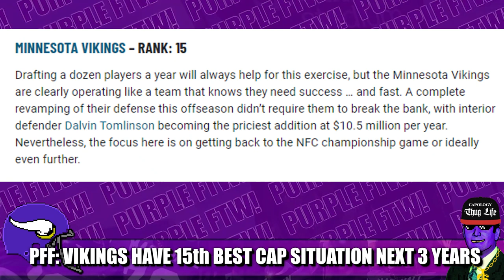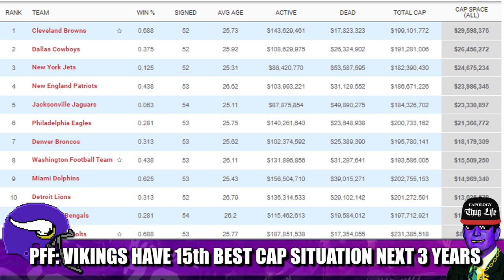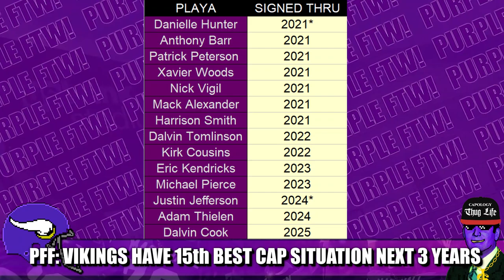PFF: Minnesota Vikings Have 15th Best Salary Cap Situation for Next 3 Years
Pro Football Focus ranked the Minnesota Vikings salary cap situation 15th best in the NFL over the next 3 seasons. But middle of the pack is GOOD and we'll get into why. Big thanks to capologist Rob Brzezinski.